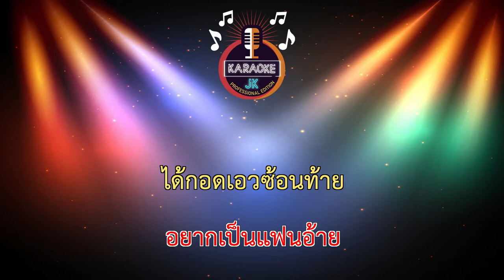อยากสิลองเบิ่ง (116-Gm) - มิลล์ ปัถวัลย์ 【 Cover By คาราโอเกะดนตรีสด 】